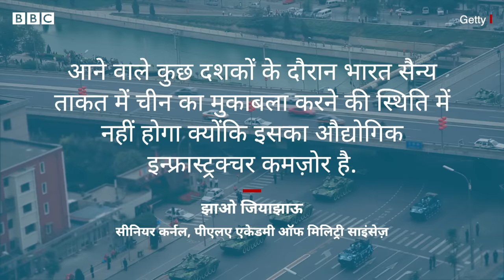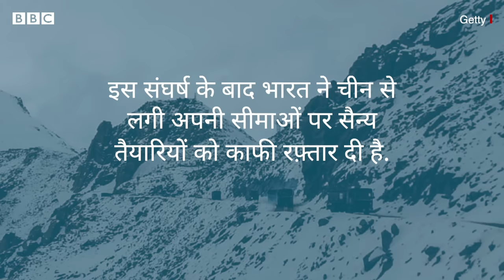India China Relations : भारतीय सेना की ताकत पर क्या बोल गया चीन? (BBC Hindi)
चीन ने भारत की सैन्य क्षमता को लेकर ऐसा बयान दिया है जिसके बाद विवाद खड़ा हो गया. चीन ने एक दल ने कहा कि भारत की सेना चीनी सेना के लिए चुनौती नहीं बन सकती. ये बयान चीन की पीपुल्स लिबरेशन आर्मी के शिष्टमंडल ने सिंगापुर में हुए शांगरी-ला डायलॉग से इतर एक प्रेस कॉन्फ्रेंस में दिया. देखिए ये रिपोर्ट.

रिपोर्ट: दीपक मंडल
आवाज़: नवीन नेगी
एडिट: रोहित लोहिया